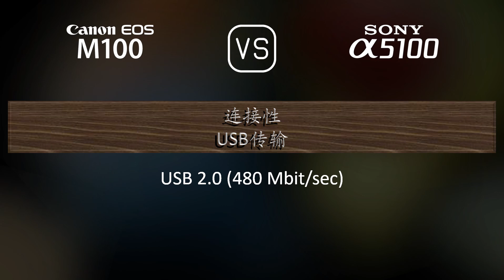Canon EOS M100 与 Sony A5100 的规格比较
本视频是 Canon EOS M100 与 Sony A5100 的功能概述和规格比较 (comparison of specifications)，希望对您有所启发。感谢您的支持。

00:25 推出
00:33 机身
00:40 传感器
01:01 图片
01:16 光学与对焦
01:41 屏幕
01:58 摄影功能
02:52 录像功能
03:06 贮存
03:10 连接性
03:35 物理特性
03:52 杂项